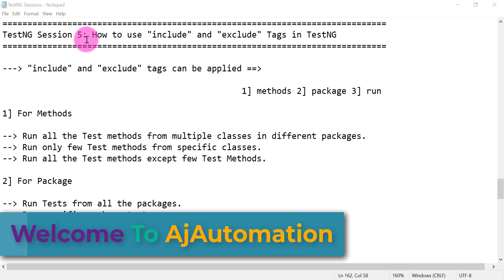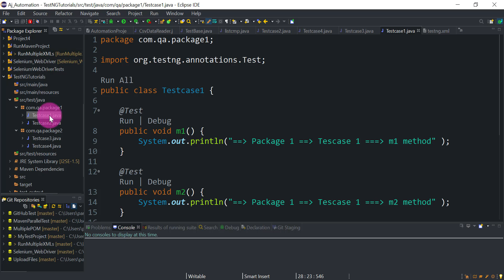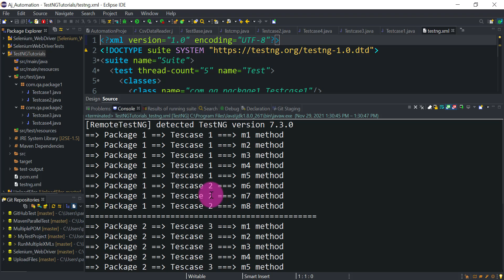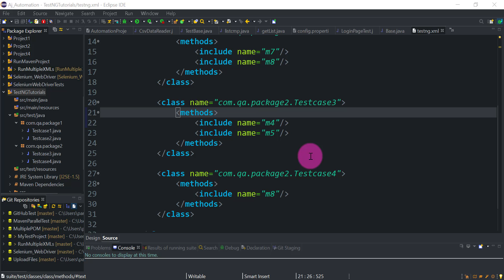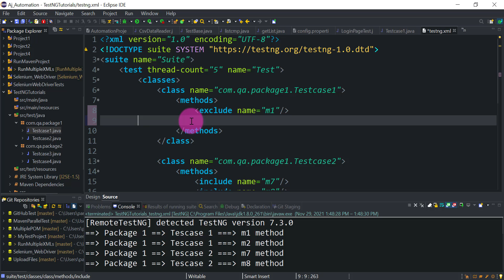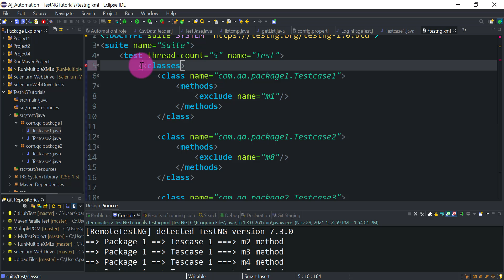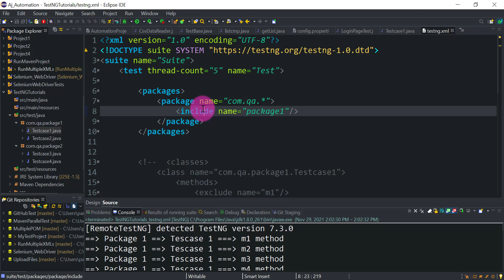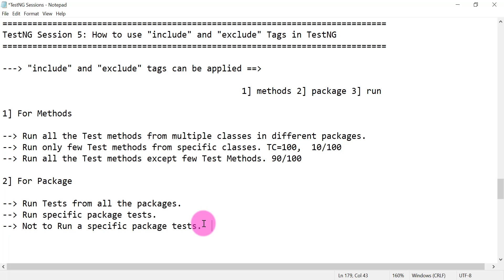How to use include & exclude Tags in TestNG| Run or skip specific test methods from class or package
▶️ In this TestNG session, we will learn How to use include & exclude Tags in TestNG in Selenium. We will see how to run all the testng methods and how to Run or skip specific test methods from class or package
▶️ "include" and "exclude" tags can be applied ==--
1] methods 2] package 3] run

▶️ 1] For Methods

-- Run all the Test methods from multiple classes in different packages.
-- Run only few Test methods from specific classes. TC=100,  10/100 - If we want to run 10 out 100 then use include tag.
-- Run all the Test methods except few Test Methods. 90/100- If we want skip 10 and run 90 out of 100 then use exclude tag.

▶️ 2] For Package

-- Run Tests from all the packages.
-- Run specific package tests.
-- Not to Run a specific package tests.

Please watch other videos from the series for better understanding.

AJ AUTOMATION
Hi guys, Please share and Like the content whichever you find informative to reach more beginner candidates learning Test Automation.

🔔 Learn automation from basic !! 🔔

⚡️ Keep Learning...Keep Sharing...Keep Growing. ⚡️